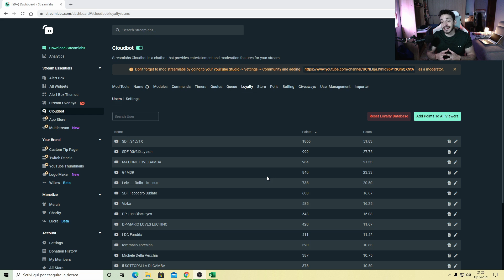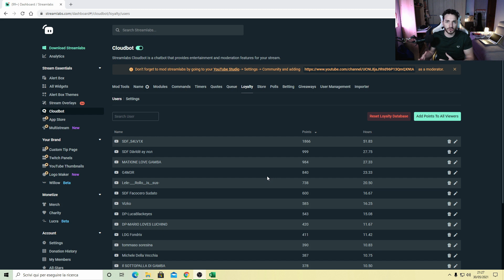Gamba Vlog Maggio | Quando il test per diventare moderatore e in cosa consiste? + classifica coins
A chi aspetti a lasciare LIKE ?